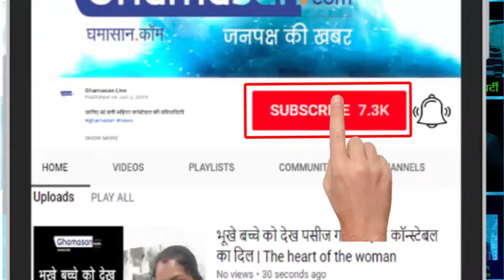Sonali Bendre's | New Look | Viral | Looks Different | Spotted in Mumbai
Spotted in Mumbai | Sonali Bendre Sonali Bendre, who is back after treatment for cancer in New York, was seen with her son Ranveer.. | Cancer Treatment Over